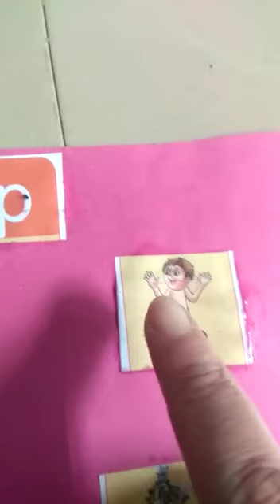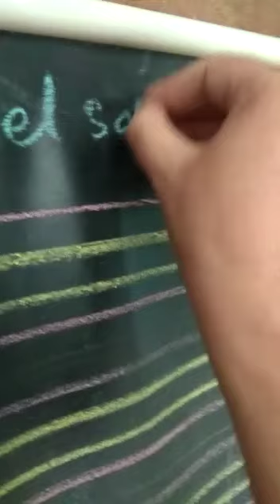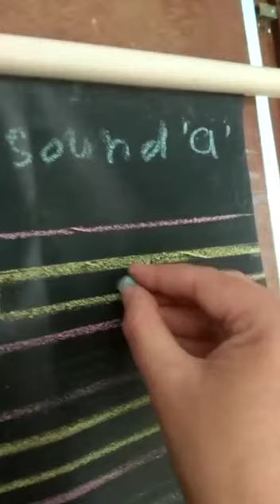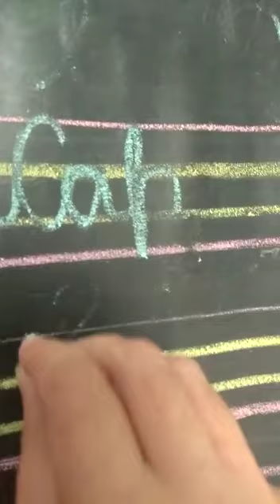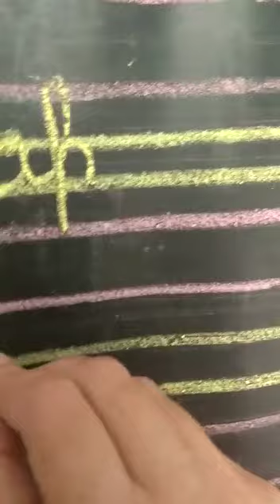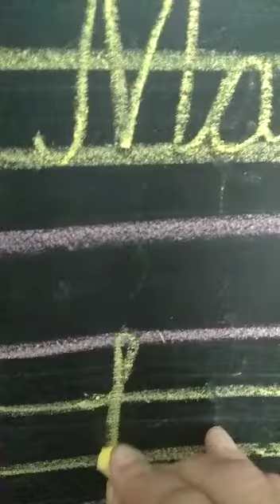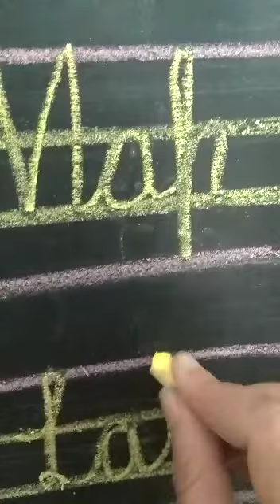Vowel sound A